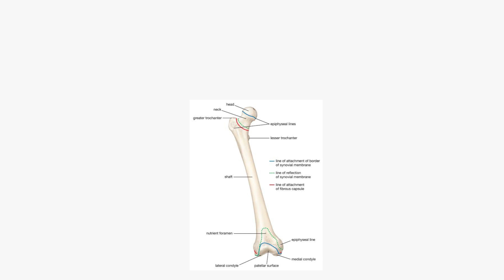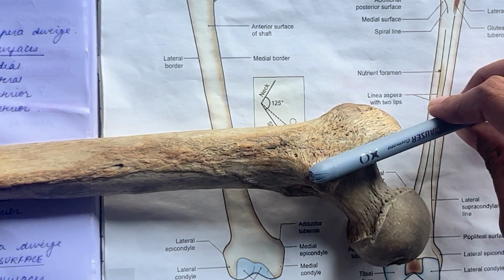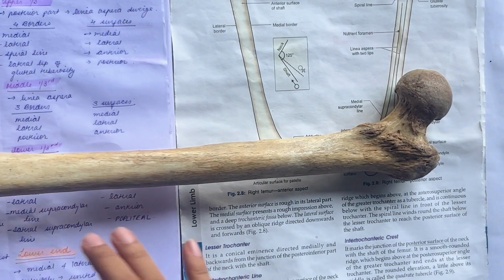FEMUR 2| My BAMS Journal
We post pdf and content related to BAMS regularly.

Skull

• Anatomical Structure
• Disorders: Craniosynostosis, TemporomandibularJointDisorders (TMJ),

Vertebral Column

• Anatomical Structure
• Disorders

Rib Cage

• Anatomical Structure
• Disorders

Shoulder Girdle

• Anatomical Structure
• Disorders

Arm and Forearm

• Anatomical Structure
• Disorders

Hand

• Anatomical Structure
• Disorders

Pelvic Girdle

• Anatomical Structure
• Disorders